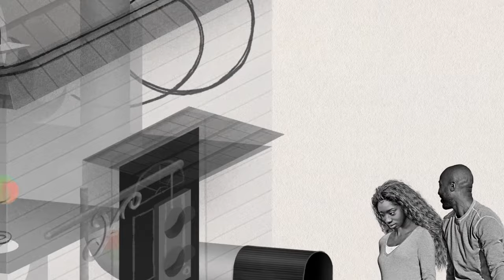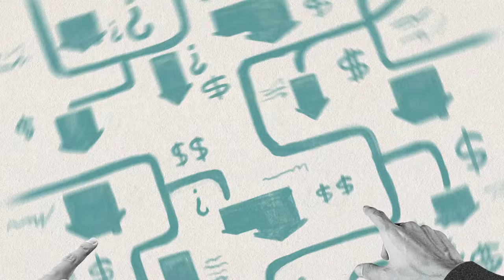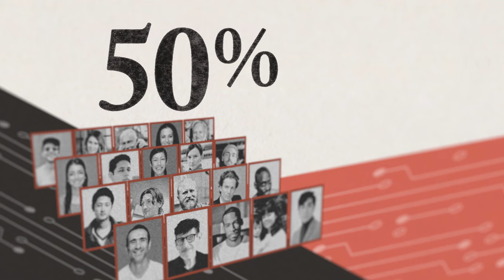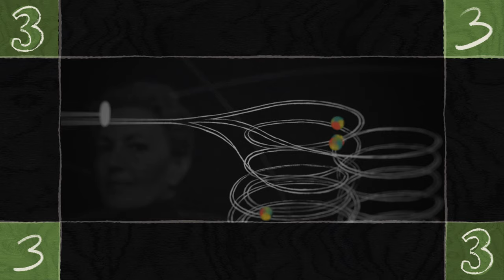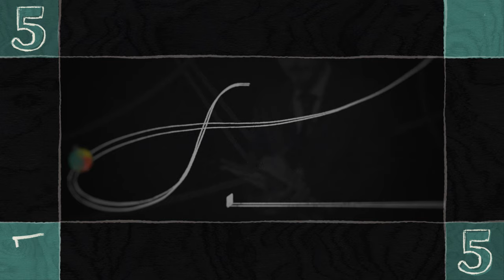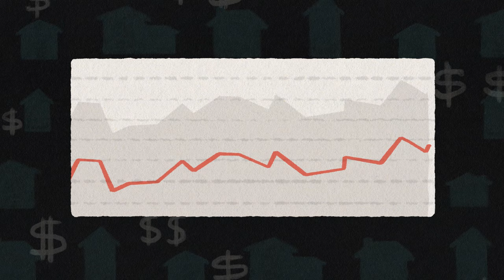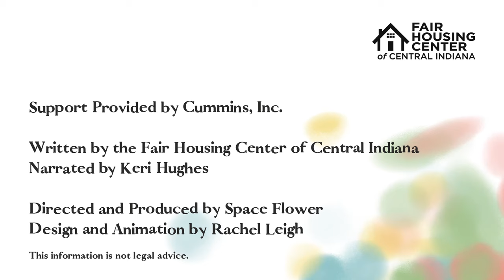8 Modern Day Forms of Lending Housing Discrimination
Housing discrimination in the lending market can come in a variety of forms. If you feel you've been a victim of housing discrimination by your lender, broker, real estate agent, or housing provider, please contact the FHCCI

Support for this video provided by Cummins, Inc.
Written by the Fair Housing Center of Central Indiana (FHCCI)
Narrated by Keri Hughes

Directed and Produced by Space Flower
Design and Animation by Rachel Leigh

Code: V8AAJWNRS3CZTMIW